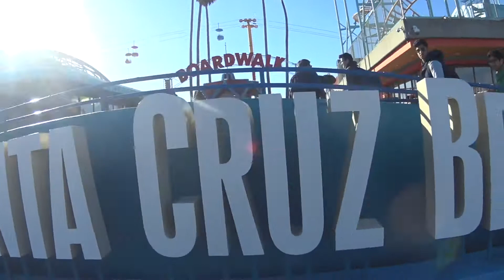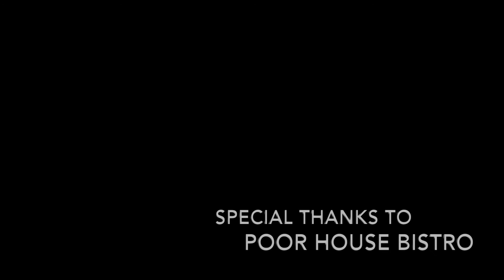RIDEBLOGS S2E7 - Santa Cruz SURFING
I feel like "Wipeout" would've been a better song selection for this week's episode... regrets.

Song: Real Pulp
Artist: Beatsuite.com

Filmed on Sony Action Cam HDR AS100V